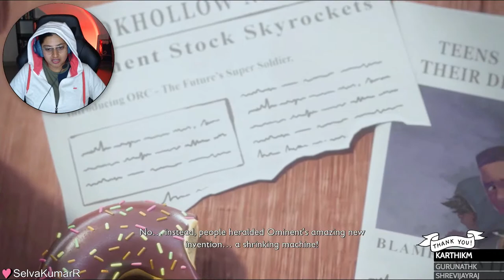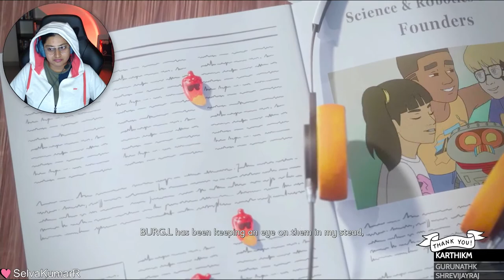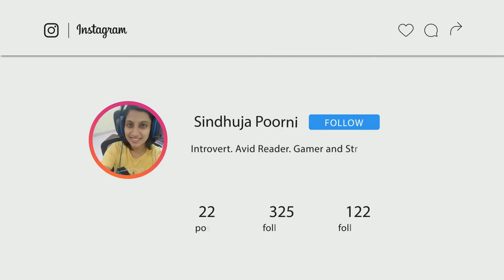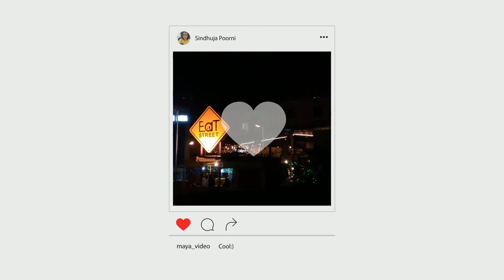GROUNDED (PART 3) with NewtSP - ENDING 🥲 Dr. Wendell'naa.. vitru naaa.. 😭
I spend a lot of time on Twitter so if you wanna get in touch with me, that's your best bet. Thanks again for the support.

💻STREAMING LAPTOP
Laptop   - Dell Inspiron 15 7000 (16GB RAM), with NVIDIA Geforce GTX 1050 Ti

🖥️GAMING PC
CPU - Intel Core i9 12900k
GPU - GeForce RTX 3090 OC 24G
RAM - 32GB (16GB x 2) G.Skill Trident Z5 Series DDR5-6000
SSD - 1 TB M.2 NVMe Gen 4 (WD Black SN850)
Case - Lian Li O11DXL-X O11 Dynamic XL

Chat Commands

!pet
!rule
!faq
!bio
!join
!pc
!socials
!karuppu